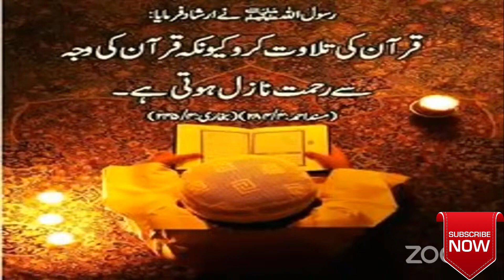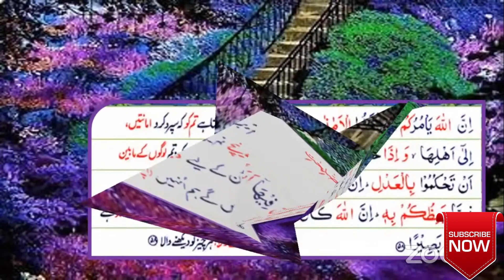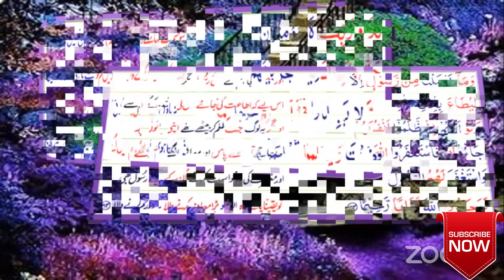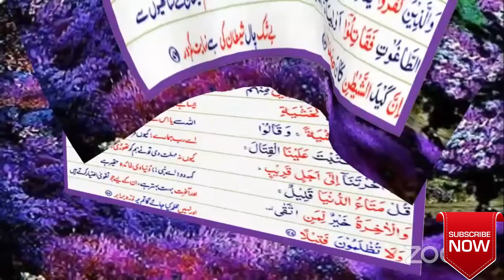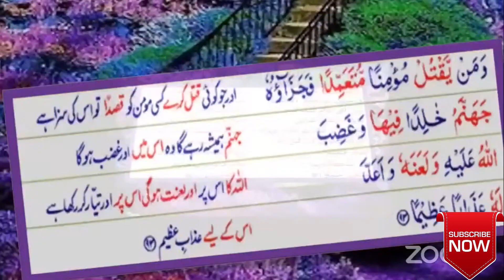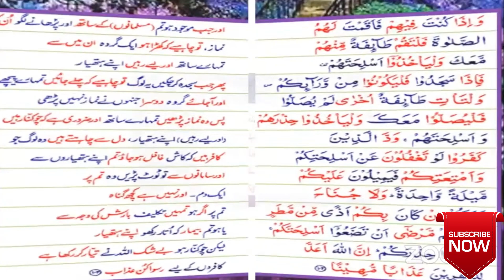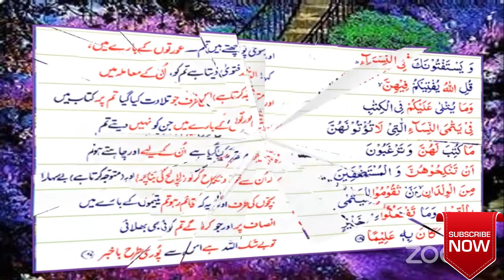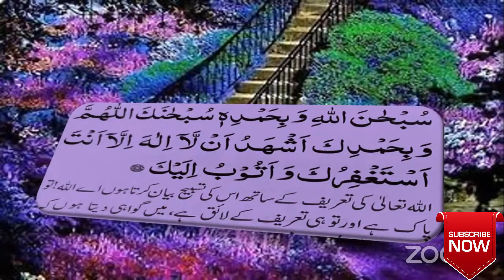🔴LIVE! DAWRAH-E-QURAN 2024 DAY 09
SURAH ANNISSA AYYAT 57 TO 147